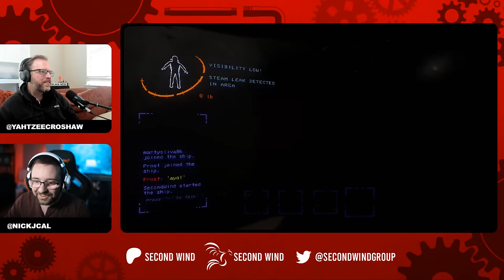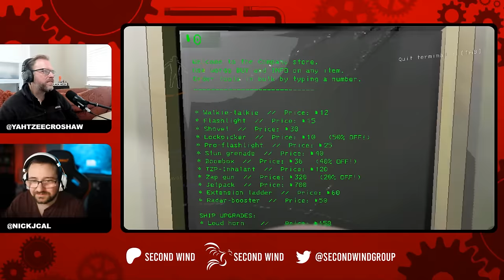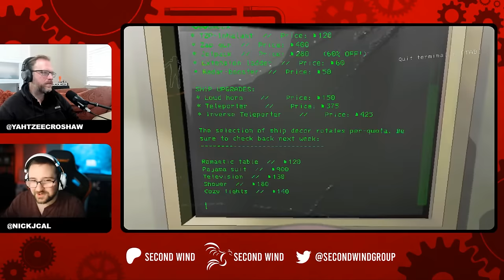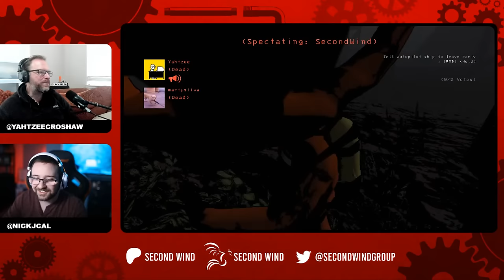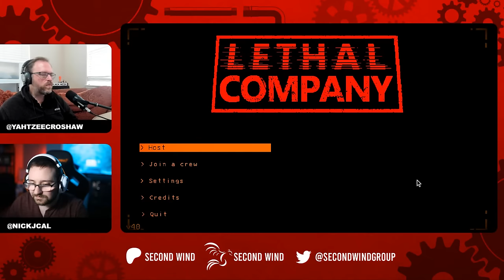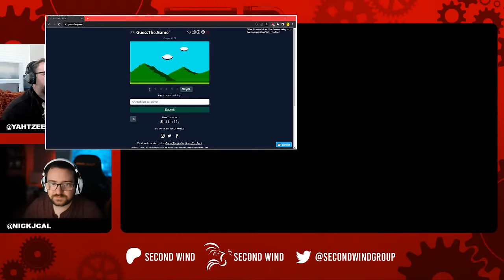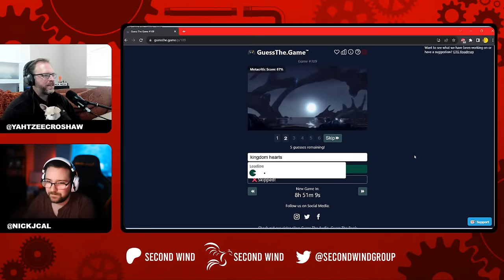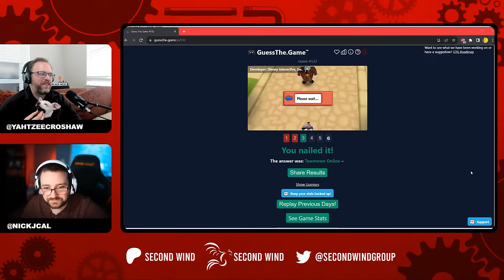Yahtzee Tries... Lethal Company with Nick, Marty and Frost